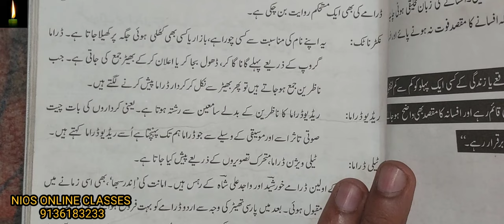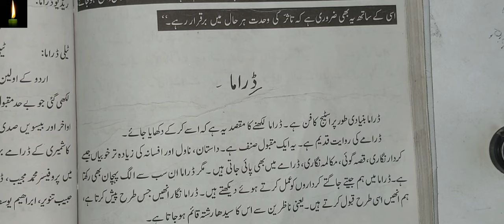urdu Drama ki Tareef | drama par note jkbose class 10th urdu | in urdu me darame ki tareef kya hain